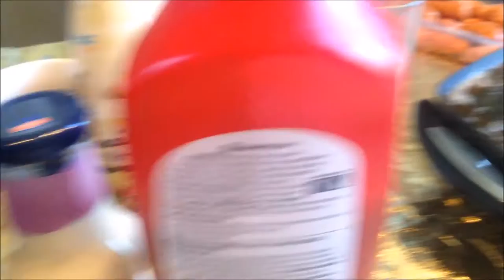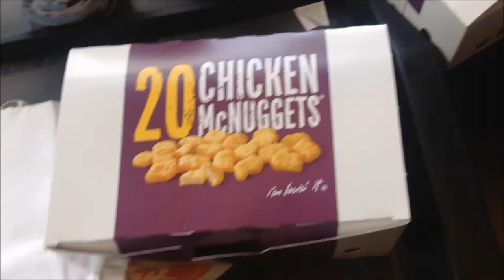MAGNUM VERSIEREN IN BIJENKORF - Weekvlog #7 I JByMyLife